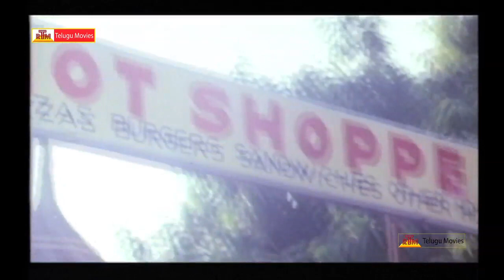Rowdy Inspector - Telugu Full Movie - Part-10 - Balakrishna, Vijaya Shanthi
Watch Rowdy Inspector  Telugu Full Movie : Staring : Balakrishna, Vijayasanthi, Nirmalamma, Hema, Brahmanandam, Pakija, Harish,